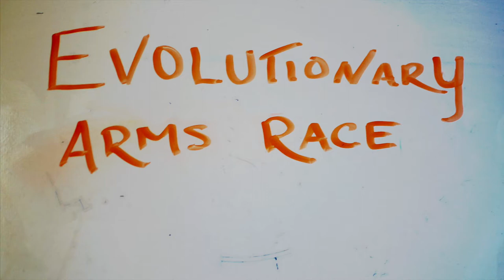Ground Squirrel vs. Rattlesnake: An Evolutionary Arms Race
Who will win the evolutionary arms race - the ground squirrel or the rattlesnake? What is your best guess?